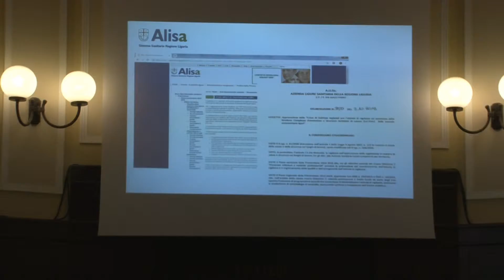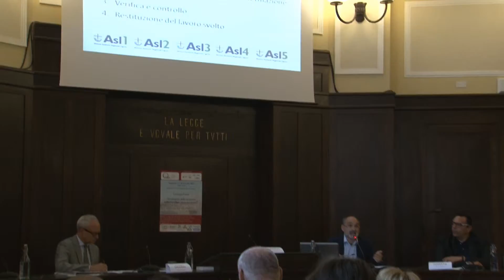IMPERIA : CONVEGNO SU EVOLUZIONE DELLA SICUREZZA NELLE STRUTTURE SOCIO SANITARIE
Si è tenuto quest’oggi a Imperia un convegno organizzato da Uneba, l’Unione Nazionale istituzioni e iniziative di assistenza sociale, in merito all’evoluzione della sicurezza nelle strutture socio-sanitarie.